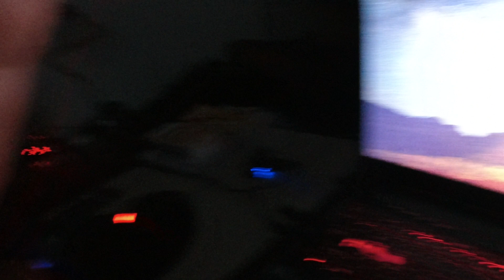MongoTV_11070 - Tændte DJI Osmo Action Videokamera Ved en FEJL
God ONSDAG. Godmorgen. Så er  jeg oppe igen :-) Der er meget sne udenfor, og blå himmel med sol. Så jeg kunne cykle en tur i dag, og optage lidt video uudenfor ? God dag til jer også.